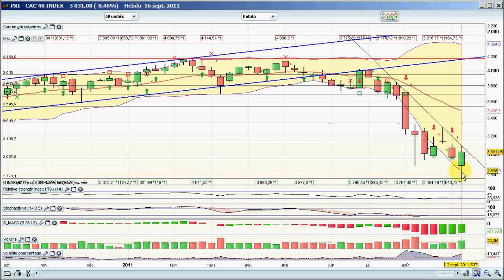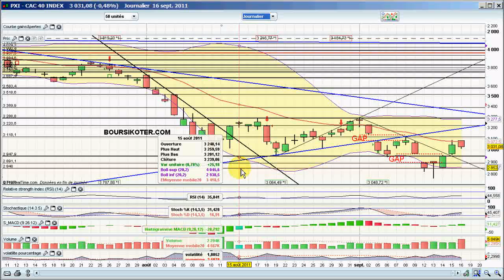Analyse video du CAC40 du 16/09/2011 par boursikoter.com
Analyse technique video du CAC 40, et presentation de strategies trading sur CAC40 et signaux de trading gratuits